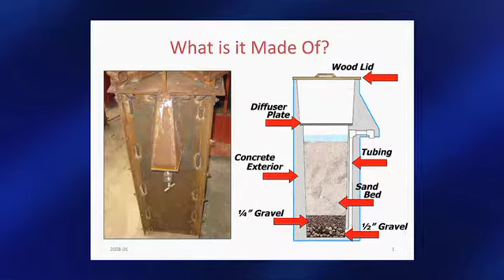Water in Crisis: Haiti’s Most Urgent Health Problem, Steve Adubato, Caucus NJ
This special edition of “Caucus: New Jersey” focuses on regional efforts aimed at improving access to sustainable water and sanitation services for the citizens of Haiti. Haiti lacks sufficient infrastructure and government participation to create widespread organized and systemic change. Nonprofit agencies from around the globe have committed resources to aid in Haiti’s recovery from the 2010 earthquake. Regional efforts include United Water’s creation and installation of a water filtration system for the Holy Name sponsored hospital in Milot, and the development and distribution by an NJIT professor and his team of individual water purification systems for families in rural Haiti. Haitian-American commentator Mildred Antenor offers her perspective on Haitian culture and the recovery process.
Guests include:
Jay Meegoda, Professor & Director of the Geotechnical Testing Lab at NJIT
Robert J. Iacullo, Executive Vice President, United Water
Michael Maron, Holy Name Medical Center President and CEO
Mildred Antenor, Media Commentator, Haitian-American